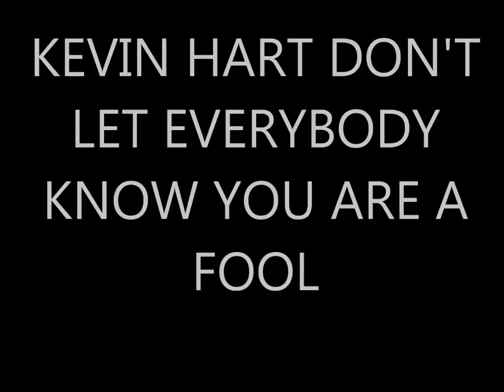KEVIN HART: STOP DISSING THE MOTHER OF YOUR CHILDREN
KEVIN THROWS SHADE ON HIS EX WIFE TORREI HART.  REFUSES TO ADMIT HE CHEATED ON HER WITH ENIKO.